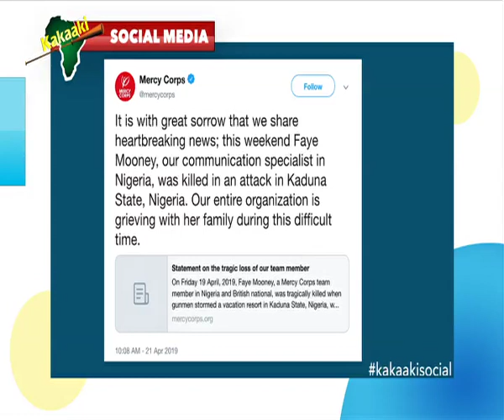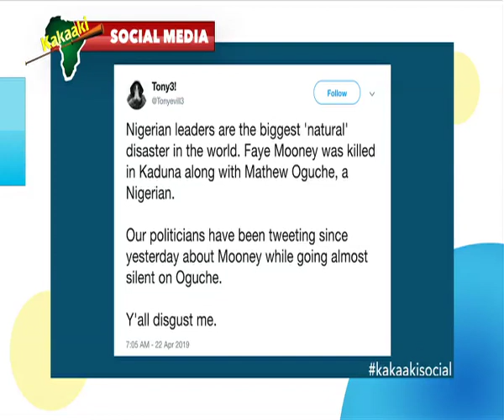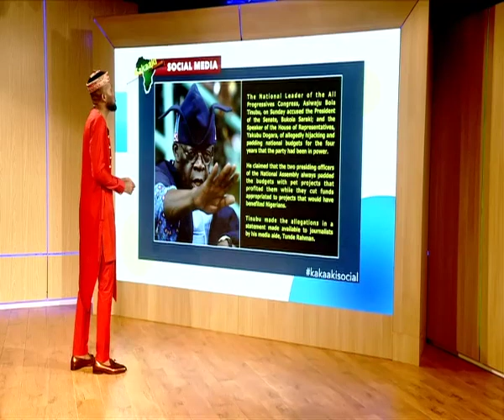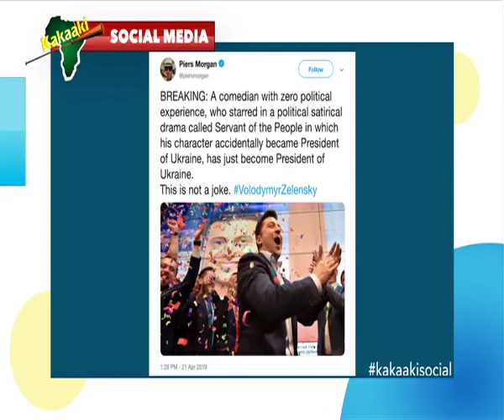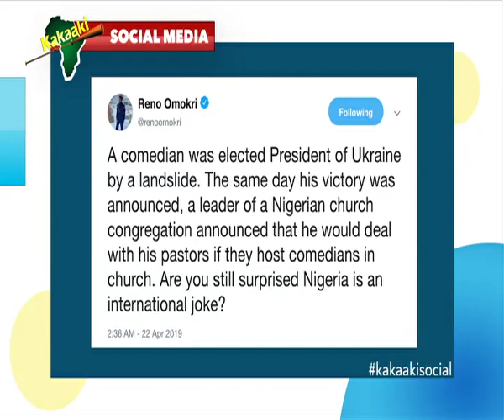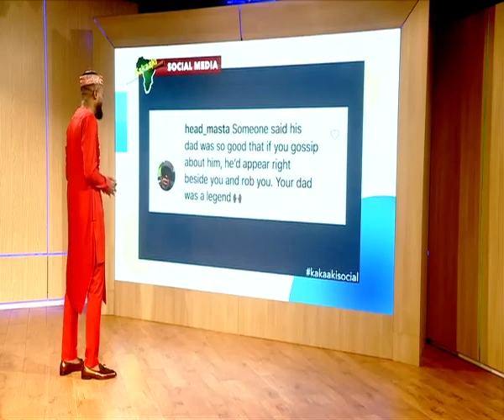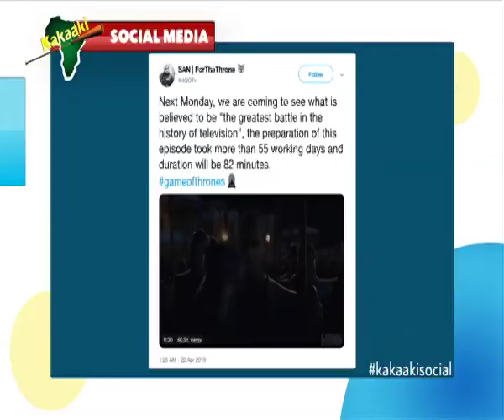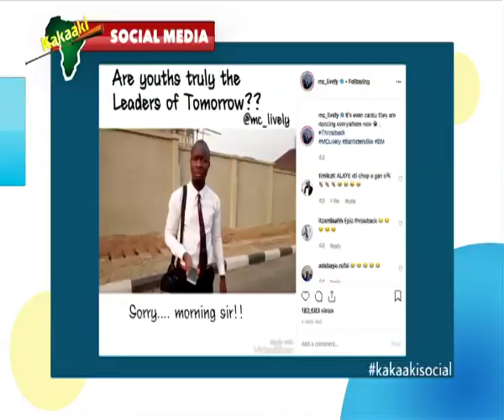Comedian Elected President of Ukraine and Other Stories - Kakaaki Social, April 23, 2019